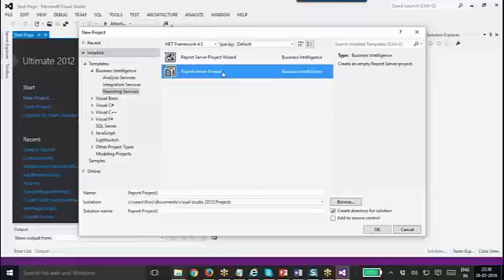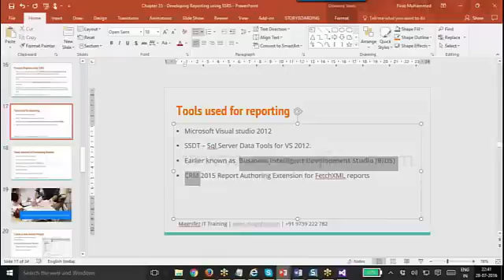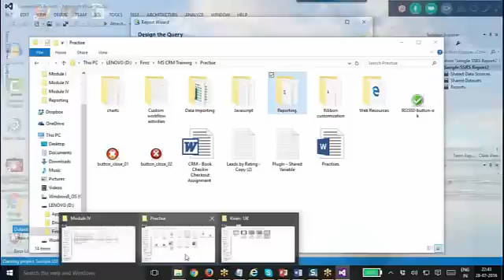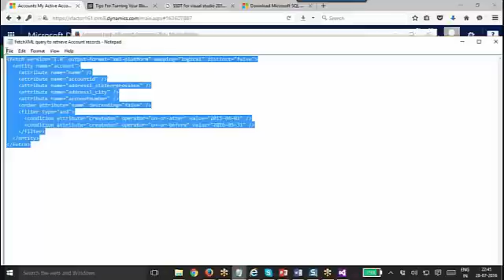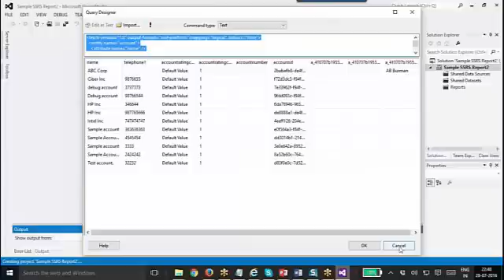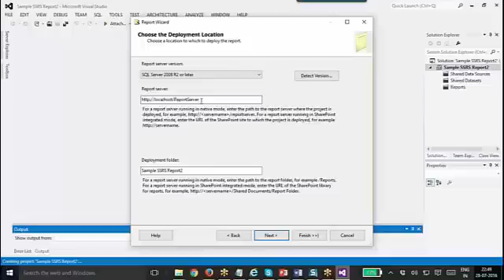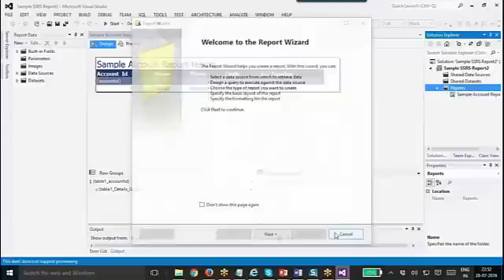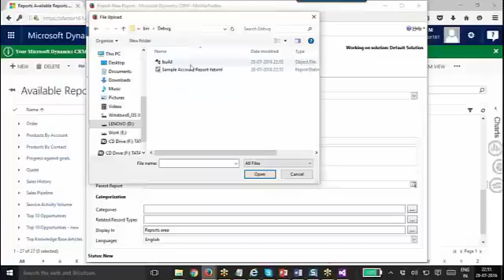Create FetchXML report in Dynamics CRM 2016 step-by-step guide